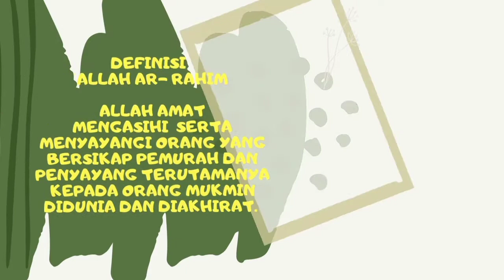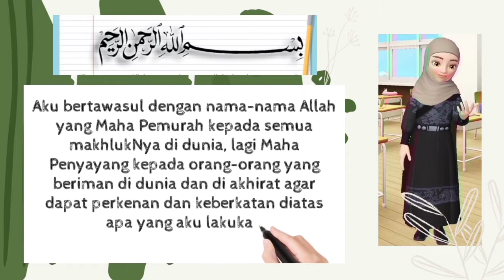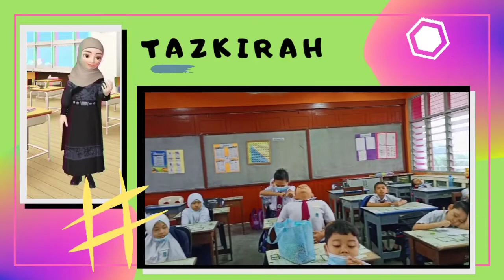Pengertian Bismillah dan Penjelasannya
Sifat Allah Ar Rahman dan Ar Rahim dalam Bismillah berserta Penjelasan dan tazkirah ringkas bersama murid